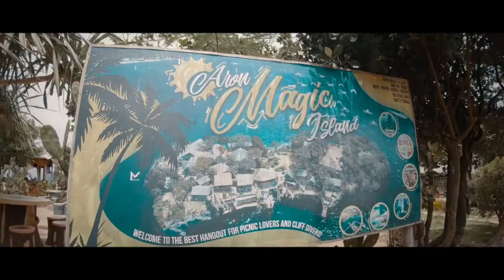Best Cliff diving in Boracay! The Aron Magic Island (Cinematic Vlog #006)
It's tito Cres (island owner) birthday!! And for the 3rd time we went to this amazing island in Nabas, Aklan. Right beside Boracay is the Aron Magic Island which is an all-pack adventure island. You can go snorkeling, scuba diving, picnic, camping, boating, and of course my favorite CLIFF DIVING!!

If you want to come here I can help you get in touch with the island owners. God Speed!

Special thanks to Jaycee Salvador and Bux Lopez for some drone shots!